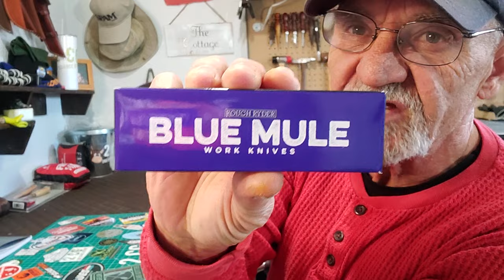This Knife Is A Beast! Rough Ryder Blue Mule Sunfish Work Knife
Rough Ryder Blue Mule Sunfish Work Knife - Its a beast.
Was looking for something unusual, found this guy from RR. Should have known. So here it is now part of my Rough ryder collection.

SMKW: Blue Mule
SMKW: Elephant toe
SMKW Large toe nail
THANK YOU FOR SUPPORTING MY CHANNEL.
2CG
MY PERSONAL LEARNING TO SURVIVE, personal prepping website for a novice planner:
Look me up on Facebook: The Novice survivalist Page
 Please stop by and and say hello

Copyright 2nd Chance George 2023